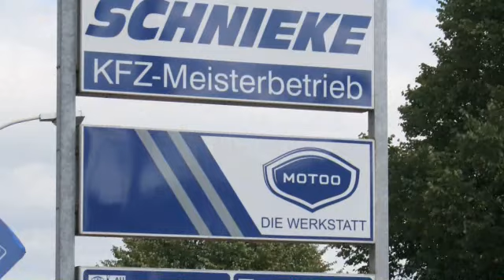Achsvermessung Brühl Motoo-Werkstatt M. Schnieke GmbH GF Thomas Karanatsios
Motoo-Werkstatt M. Schnieke GmbH GF Thomas Karanatsios in Brühl ist Ihre erste Wahl, wenn Sie nach Achsvermessung oder Klimaanlagenreparatur suchen. Für mehr Informationen erreichen Sie uns unter der Telefonnummer (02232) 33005 oder schauen Sie direkt vor Ort vorbei: Euskirchener Str. 58, 50321 Brühl. Besuchen Sie uns auch unter der oben genannten Webadresse!